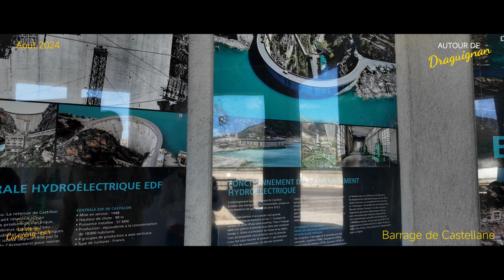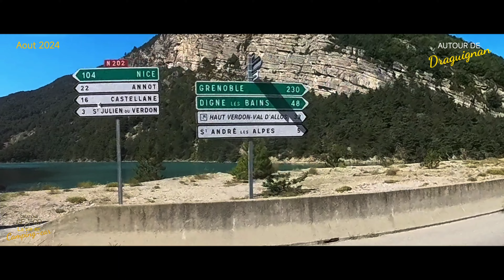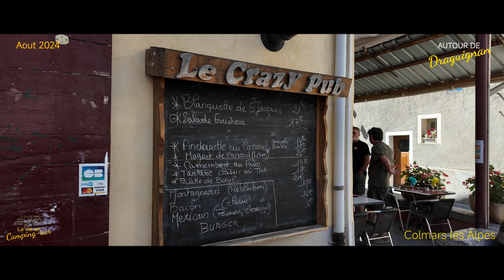#226 GORGES DE DALUIS - LAC DE CASTILLON - COLMARS LES ALPES - COL DES CHAMPS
BALADE AUTOUR DE DRAGUIGNAN - LAC DE CASTILLON - COLMARS LES ALPES - COL DES CHAMPS

Pour me soutenir et faire un DON à ma chaîne, suivez ce lien :

ÉQUIPEMENTS DANS NOTRE CAMPING CAR :

1- MACHINE À CAFÉ ELECTRIQUE (1700w)
1- FOUR MICRO-ONDES AVEC GRIL (1200w)
1- CHAUFFAGE AIR "CHINASTO" "GASOIL"
1- CHAUFFAGE EAU "GASOIL"
1- CHAUFFAGE TRUMA C
1- CHAUFFAGE TRUMA E
1- MACHINE À LAVER 3Kg
2- TÉLÉVISEURS
1- ORDINATEUR "GAMER"
2- TÉLÉPHONES
2- TABLETTES
2- VÉLOS ÉLECTRIQUES (16Ah 48V)
1- Réseau GSM, caméra, géolocalisation
et UNE ALARME !

Mes films sont réalisés avec :

- Une Tablette XIAOMI PAD 6 PRO
- Un Téléphone SAMSUNG A 52S
- Une caméra ONE360 X3
- Une caméra ONE360 GO2
- Un drone DJI mini 4 PRO
- Écran tactile BLITZWOLF